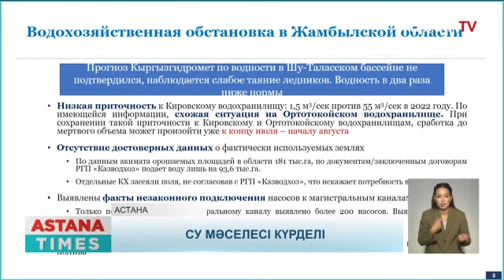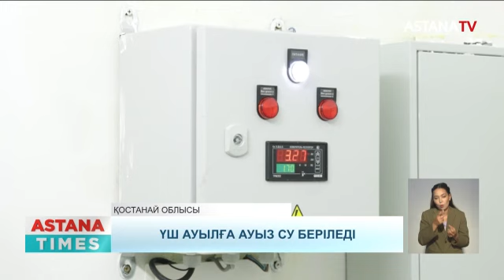6 жасар бала көз жұмды. Оралда 12 жастағы қызды зорлады. Ауылда қырықбуын қаптады.